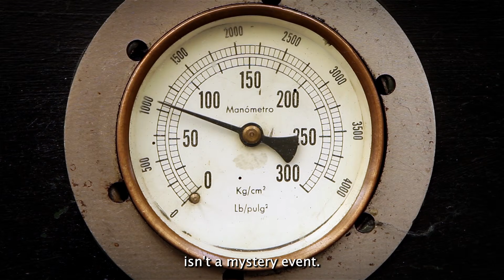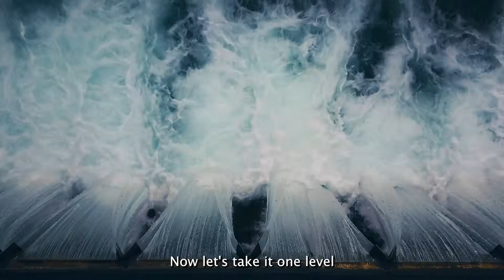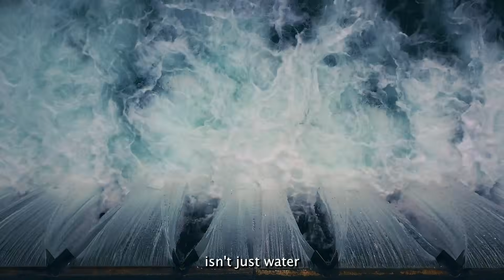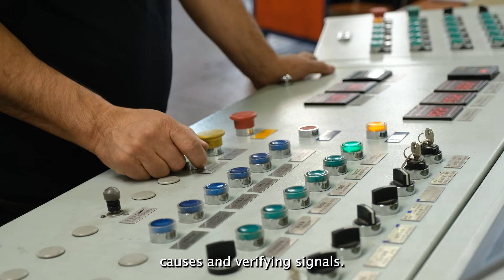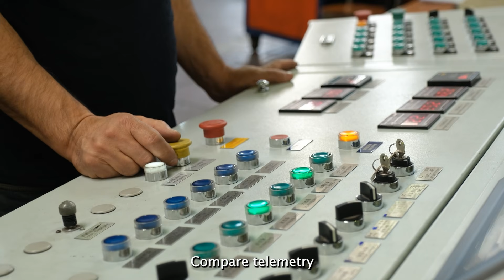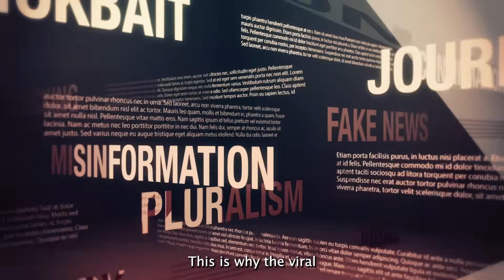BREAKING: California Lake Oroville SURGES 23 Feet — Scientists Explain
Lake Oroville is back in the spotlight after a dramatic reported surge in water levels — and the real story is even more interesting than the headline. This video breaks down what a rapid rise at Oroville actually means, how lake level measurements work, and why big changes can happen fast during the right combination of rainfall, Sierra snowmelt, and upstream inflow. We’ll walk through the science that controls reservoir behavior: watershed saturation, storm intensity, river response times, and how quickly runoff can funnel into California’s most critical water storage system.

We also explain the engineered side of Oroville — how dam operators manage inflow, outflow, and spillway decisions to protect the structure and downstream communities. When water rises quickly, the key questions aren’t just “how much,” but how fast, what’s feeding it, and whether the lake is approaching operational thresholds that require action. You’ll see why atmospheric river storms can push reservoirs hard, how debris and sediment can affect inflow dynamics, and why high water levels don’t automatically mean “failure” — but they do raise the stakes for erosion, spillway stress, and flood control timing.

Finally, we zoom out to the larger geological and hydrological reality of California: steep terrain, wildfire burn scars, landslide-prone slopes, and weather patterns that increasingly deliver rain in short, intense bursts. Oroville isn’t just a lake — it’s a pressure point in a system that includes mountains, rivers, levees, and millions of people downstream.